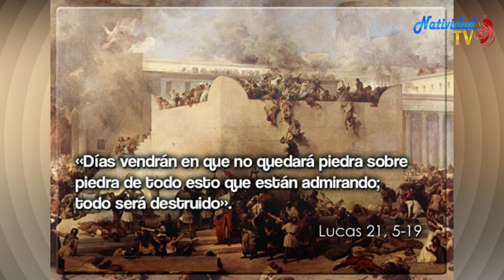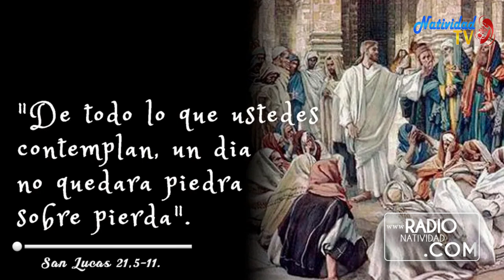EVANGELIO DE HOY Martes 24/11/2020 P. JUAN CARLOS GÓMEZ YANEZ